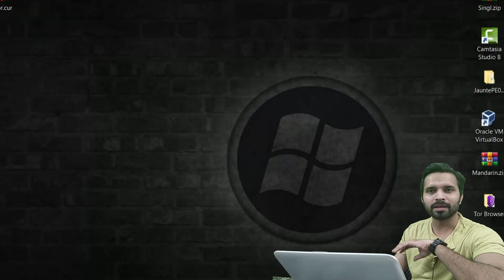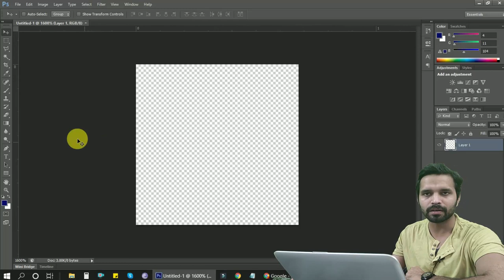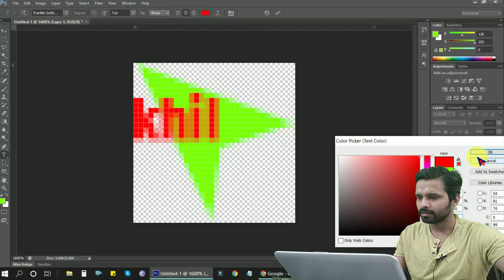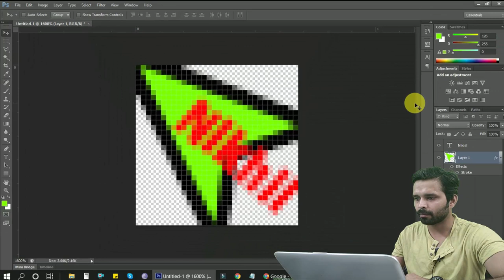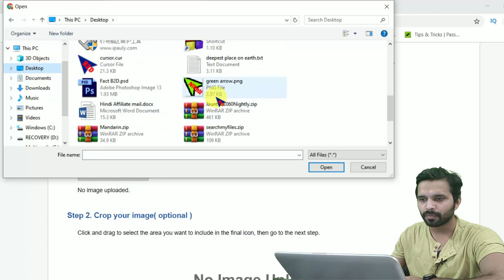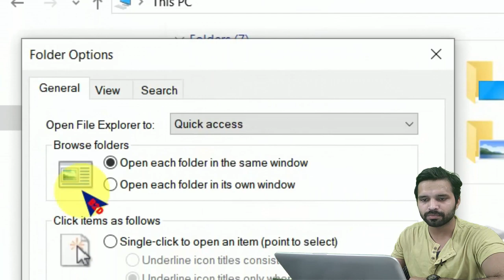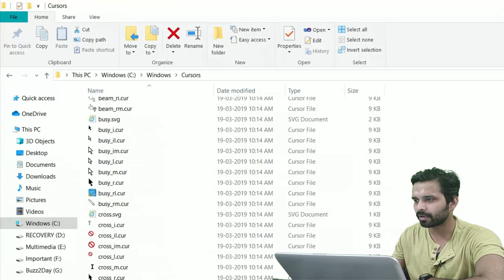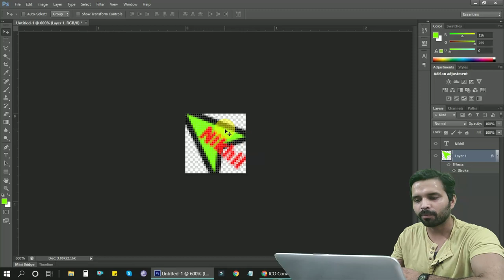🔥🔥🔥 Computer Trick: Create your own customize cursor in your computer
Doston is video mein ap sikhenge ki kaise ap apne windows operating system mein cursor ko customize kar skte hai..

Description:
Buzz2Day Tech